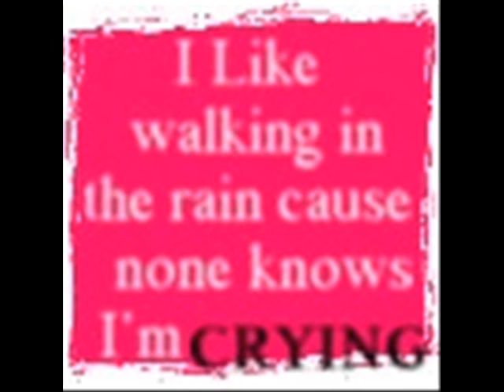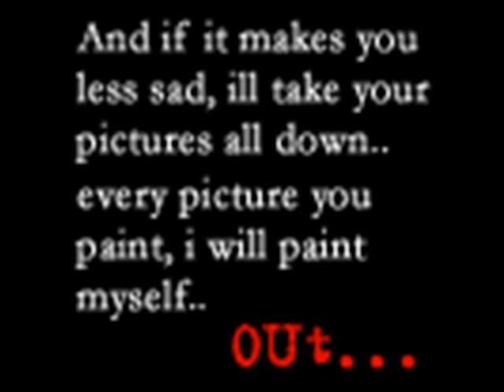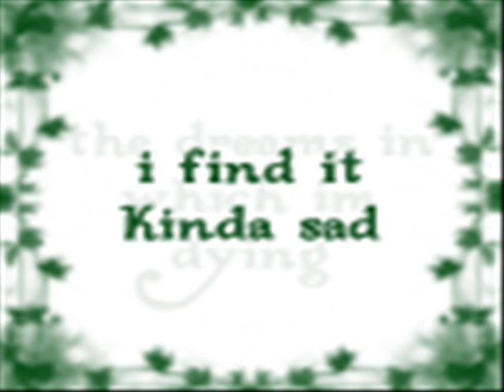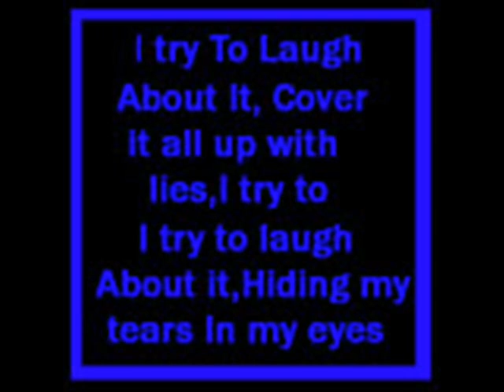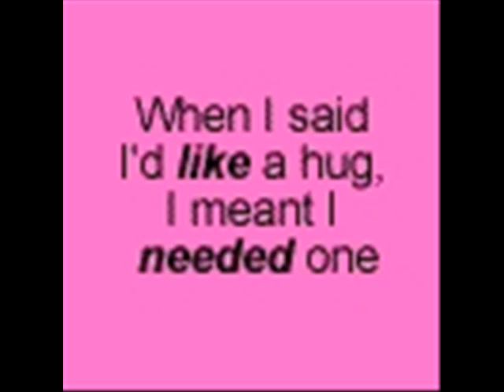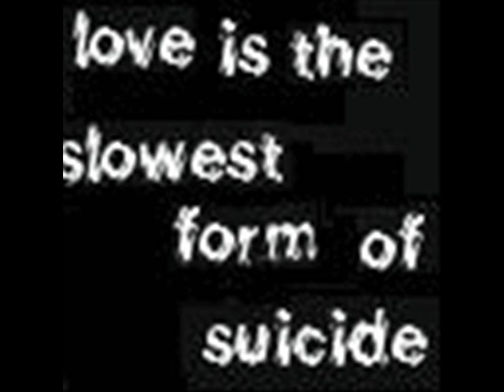Blue October - Black Orchid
Icon video to Blue October's Black Orchid